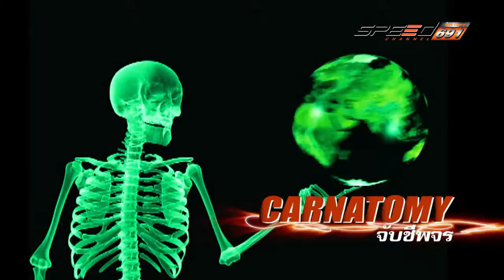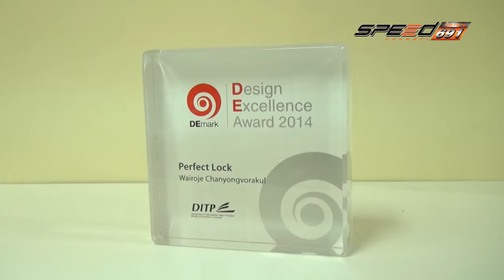Carnatomy 08 06 2016 (2/5)